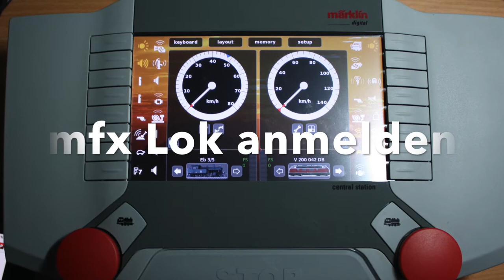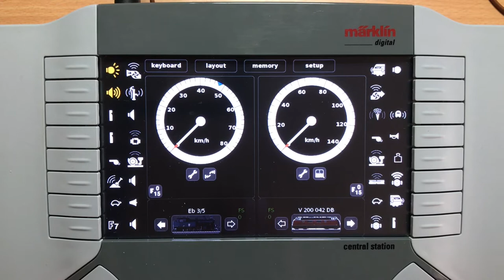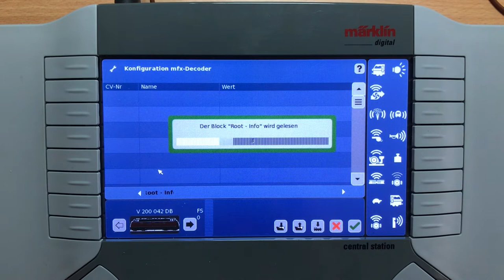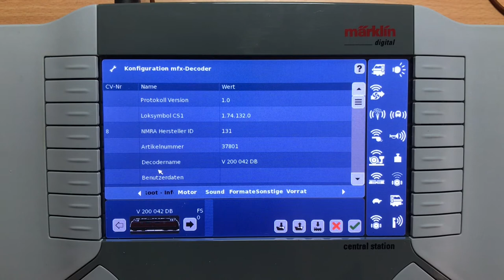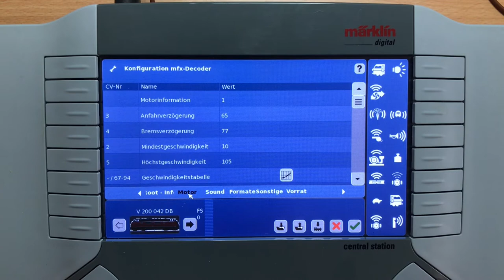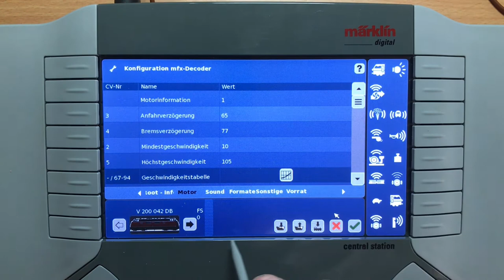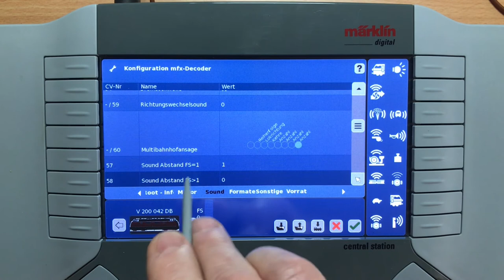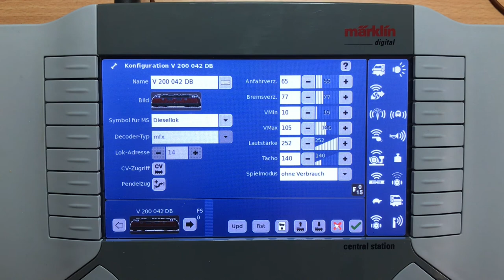# Modellbahn steuern mit der Märklin CS2 Teil 2 # mfx Lok anmelden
Anmeldung einer mfx Lok an der CS2

Vorstellung der Märklin CS2
In dieser Videoreihe möchte ich Euch zeigen,  dass man
auch ohne Computer seine Modellbahn steuern kann.
Hier werden Schritt für Schritt die Funktionen der CS2 erklärt.
Andy 63

mfx ist ein eingetragenes Warenzeichen der Gebr. Märklin & Cie GmbH, Göppingen
Wichtig: Das Anwenden meiner Anleitung geschieht auf eigene
Gefahr. Ich lehne jegliche Haftung ab.